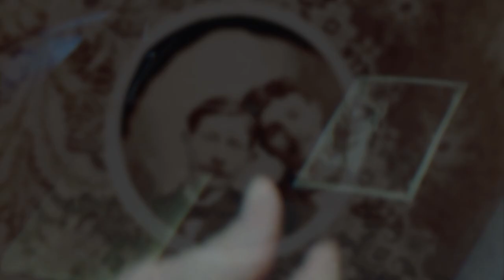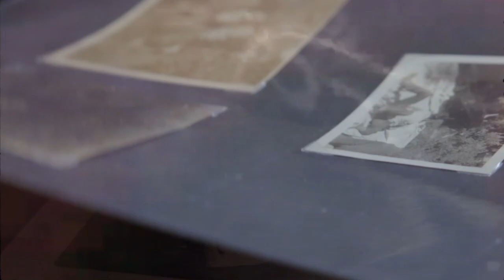Trailer | 100 Years of Men in Love: The Accidental Collection | HereTV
"100 Years of Men in Love: The Accidental Collection" is a documentary focusing on a unique, moving and joy-filled collection of vintage photographs of men in love from the 1850s to the 1950s, taken when male partnerships were often illegal.

DIRECTOR: David Millbern
STARRING: Hugh Nini, Neal Treadwell, David Millbern